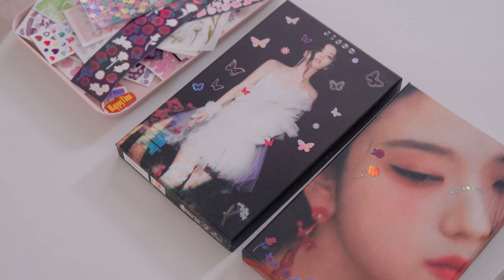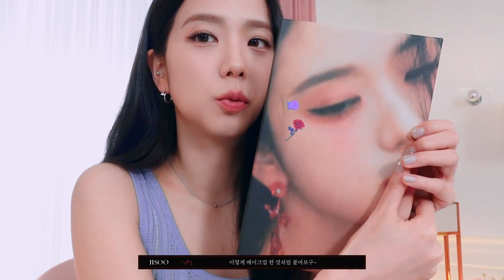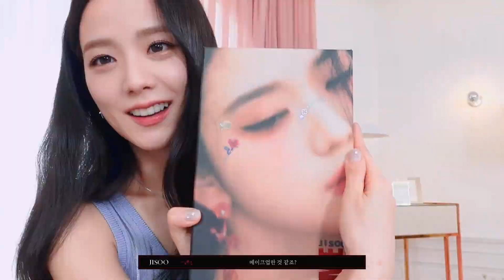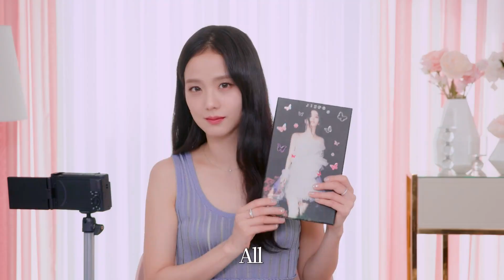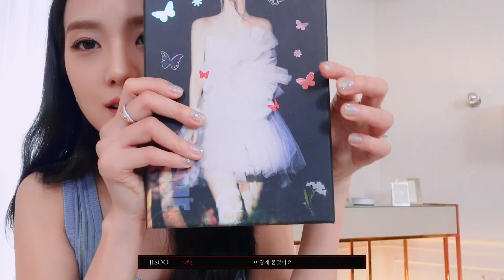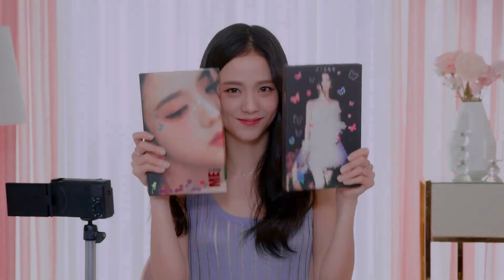JISOO'S FIRST SOLO ALBUM UNBOXING BY JISOO